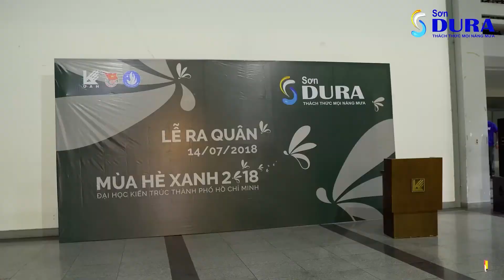Lễ ra quân Mùa Hè Xanh 2018 - ĐH Kiến Trúc